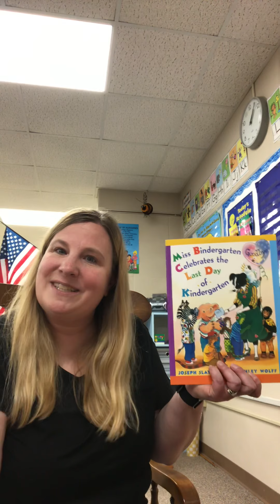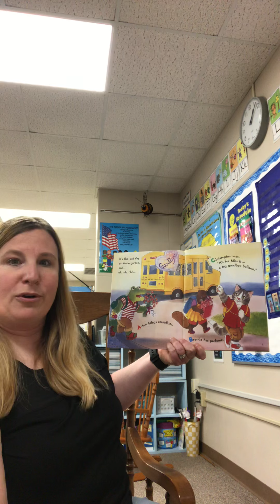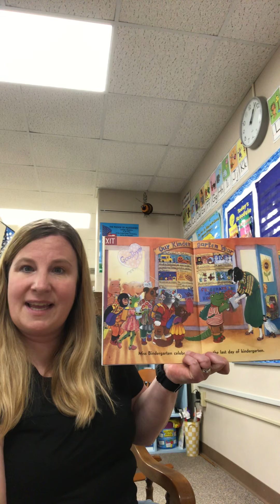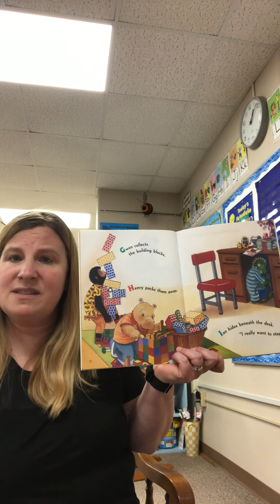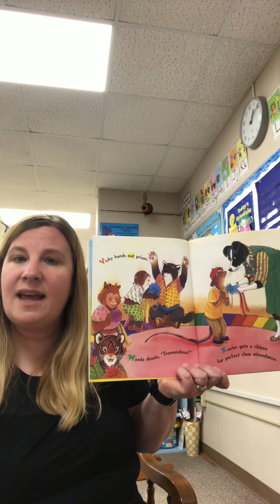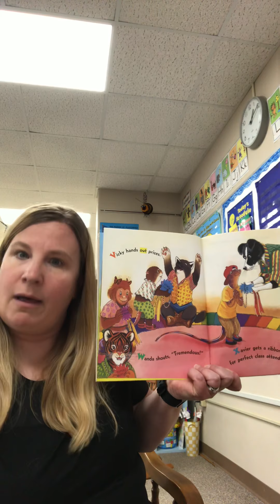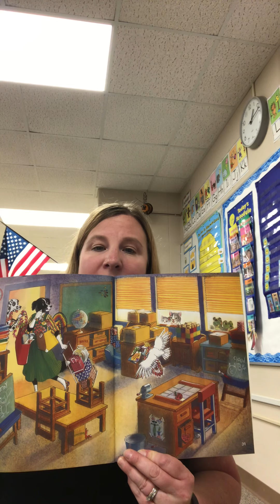June 5, 2020